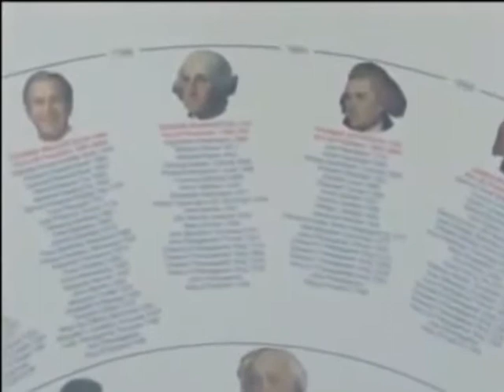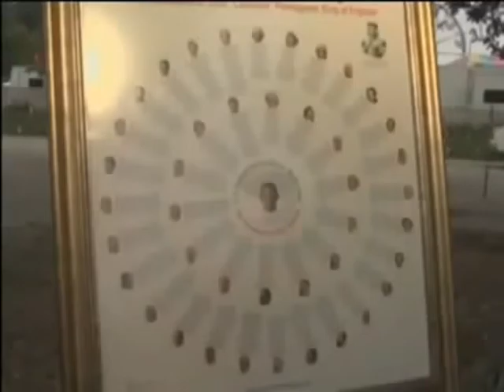2b 12 yr Girl Discovers ALL U S Presidents Except One Related to One British King